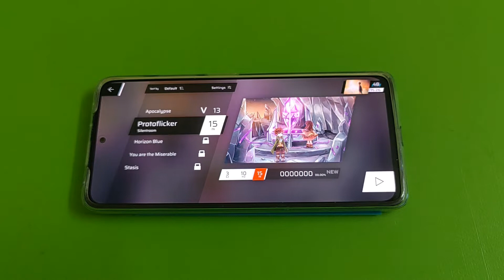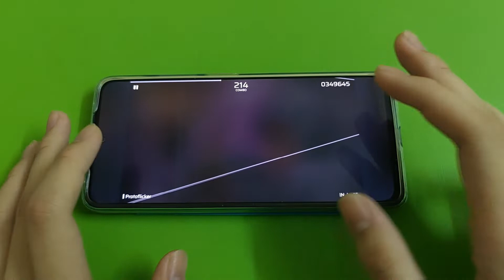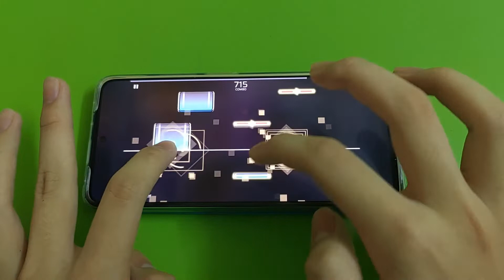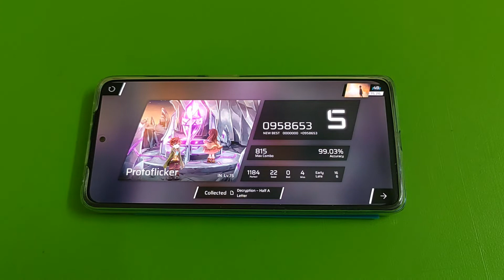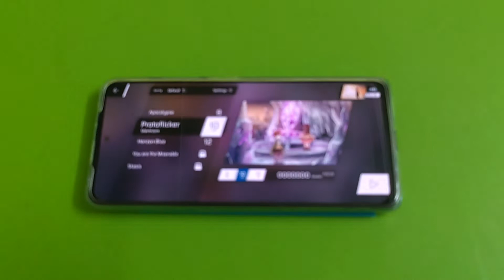[Phigros X Lanota]Protoflicker - Silentroom IN15 In First Try!!!